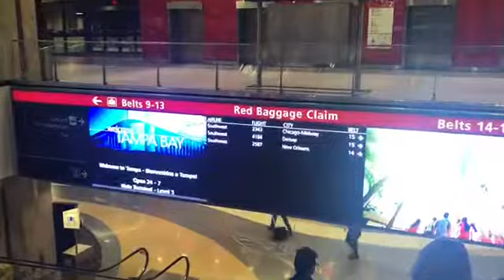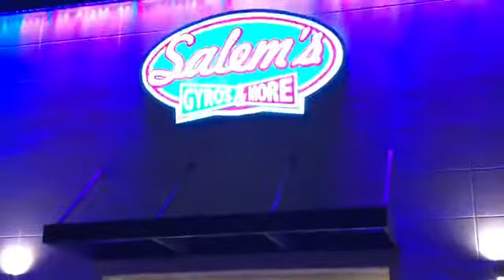Thanksgiving in the sunshine state! I love family time. Florida Vlog